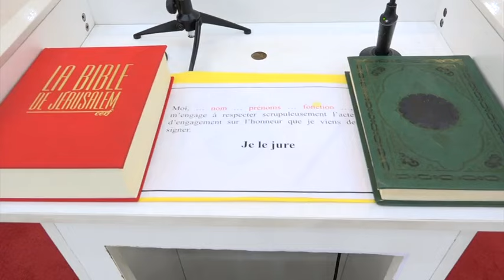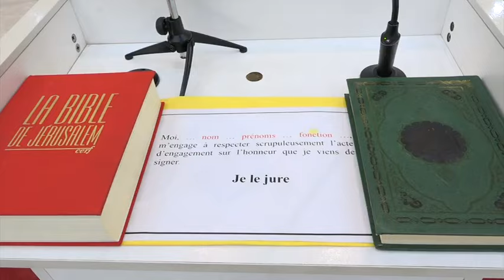Prestation de serment